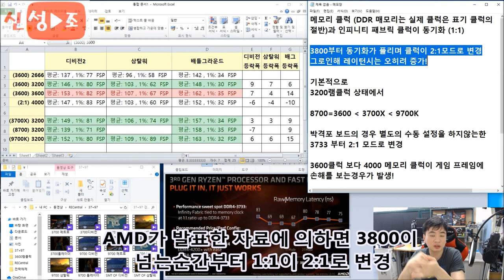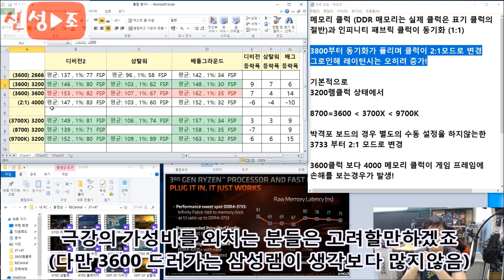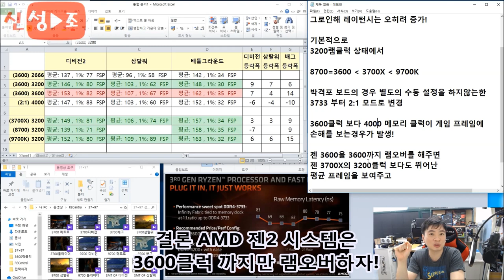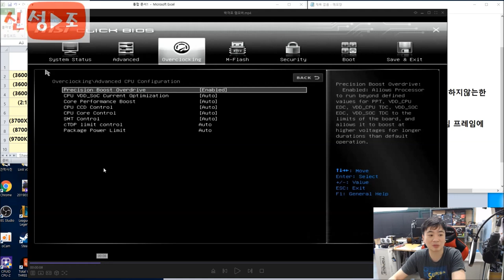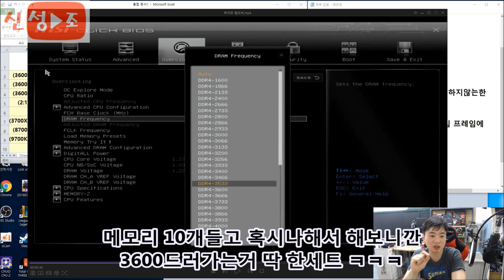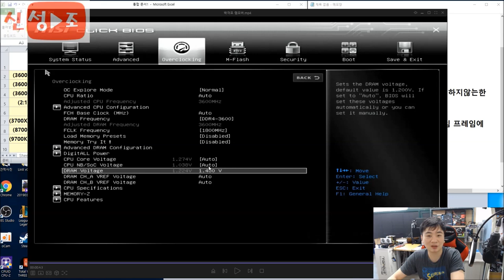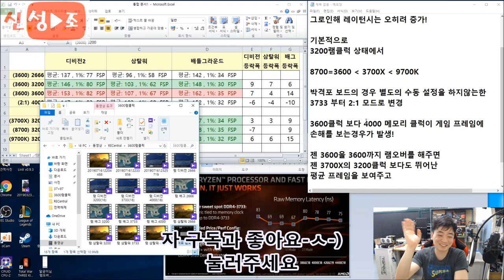ZEN2 RAM OC 2666, 3200, 3600, 4000 (3 GAMING) R5 3600 마티스 램오버 게이밍 기준 영상 - 신성조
-ㅅ-.. 저번에 찍어두고 이번에야 올립니다

RYZEN 5 3600 + 2080 TI 메모리 오버클럭이 게임프레임에 미치는

성능증가입니다  (아실분은 다아시겠지만 스윗 스팟으로 오버해주세요)